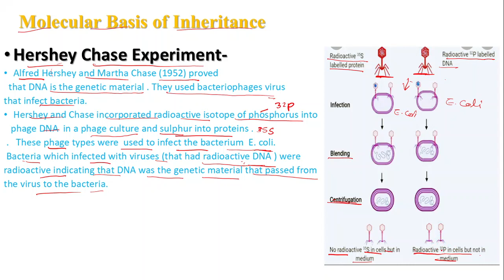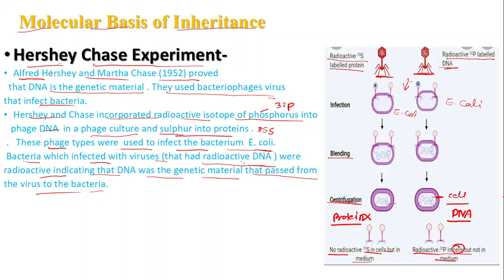Hershey Chase Experiment-Molecular Basis of Inheritance/ 12th Biology ,NEET/CBSE#class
Class -12th ,CBSE/NEET
Subject-Biology
Topic Covered-Hershey Chase Experiment -Molecular Basis of Inheritance